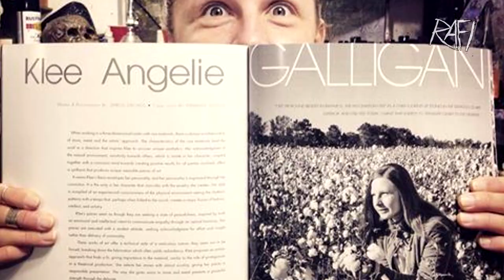How I Became An Artist Full Time - Artists Tips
Artist tips and more from Rafi and Klee... That's right!